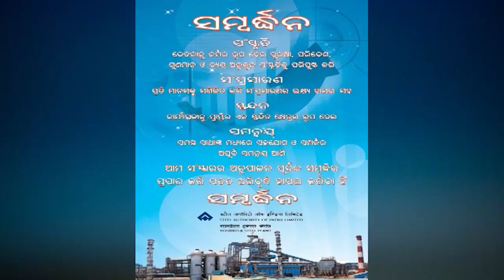ODIA NEWS DT- 5/ 4/ 2020